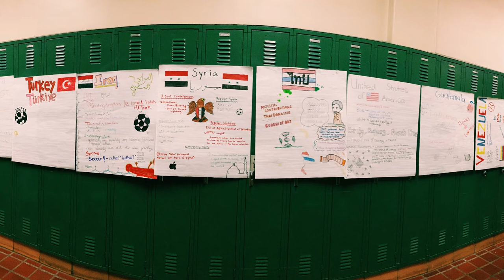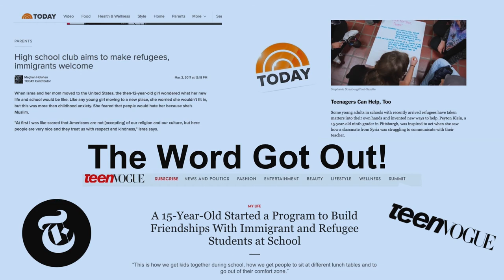Come Sit with Me: An Inclusive Take on Global Education | Peyton Klein | TEDxYouth@BlueSlidePark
"There are 4.9 million English as a second language students in the United States. That makes up approximately 10% of every student body". Our world is one of diversity, and that diversity is an amazing opportunity. Peyton Klein, a sophomore in high school, explores how she has used that opportunity to improve her life, and the life of the people around her. She has created a reproducible program that brings native English speaking and English as a second language students together, to the benefit of all. See how she is spreading this initiative all over the world. Peyton Klein is a sophomore at Taylor
Allderdice High School. As a globally
competent student, Peyton has been
concerned with social, political, economic and
environmental challenges from an early age.
Peyton is the founder of The Global Minds
Initiative, a student-led movement to combat cultural intolerance and
discrimination in High Schools.
The Global Minds Initiative is an after-school tutoring program that
bridges English-as-a-Second-Language (ESL) and Native English
Speaking (NES) students. It serves as an educational support system for
ESL students, while exposing and educating NES students about other
cultures, inspiring globally competent students, and bridging the gap
between the classroom and the world. The Global Minds Initiative has
expanded into nine high schools across 5 states in the USA and Canada,
with a plan to reach several more by the end of the year.
Peyton is President of CISV Pittsburgh’s Junior Board, Vice President of
Generations to Generations, Youth Advisory Committee member for
Pittsburgh Cares and is an active volunteer with PRYSE Academy, helping
direct summer programming for refugee students. Peyton is also the
Coordinator of Youth Programming at For Good Pgh. Peyton’s work has
been featured on the Today Show, Fox News, Teen Vogue and the New York
Times. This talk was given at a TEDx event using the TED conference format but independently organized by a local community.